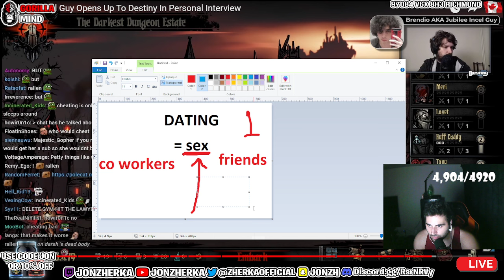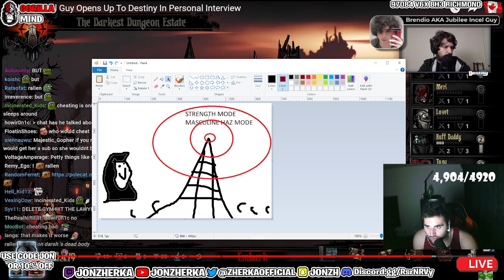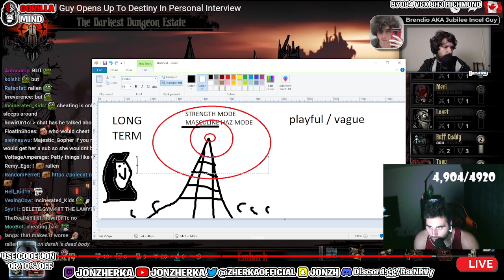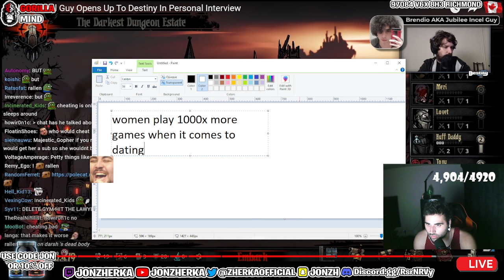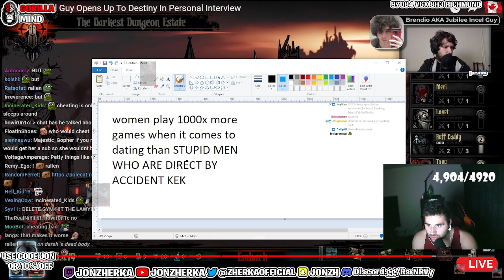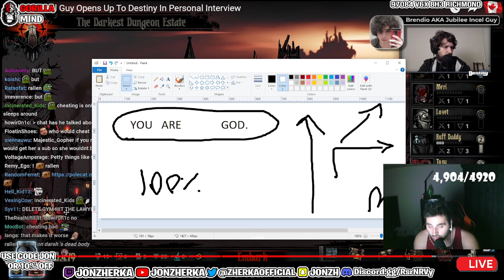Jon Zherka Explains Dating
I am a real life Dragon Knight so Come vibe with the movement or watch us take over and clown your favorite influencer.